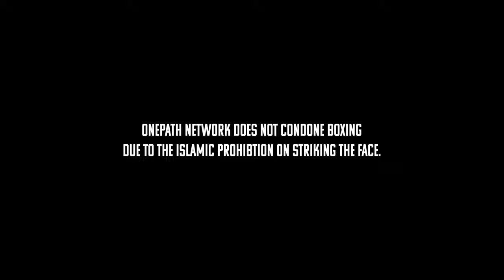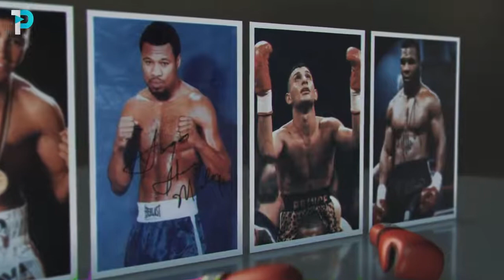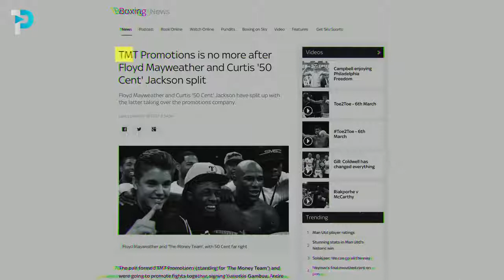HE WAS THE CHAMPION OF THE WORLD MOHAMED HOBLOS